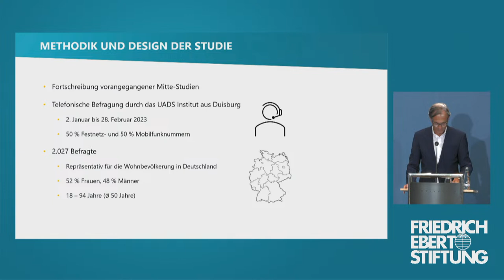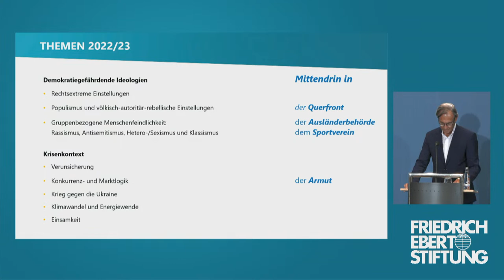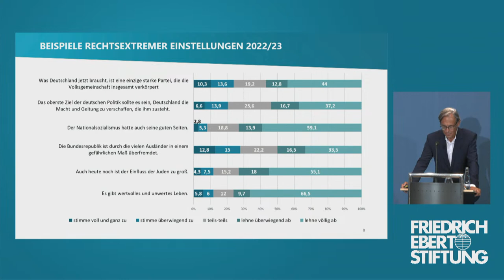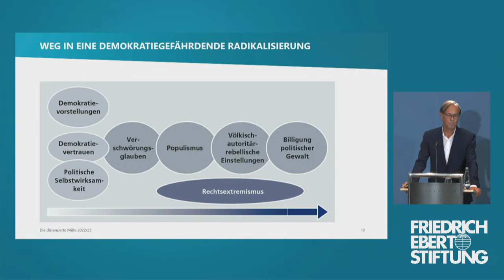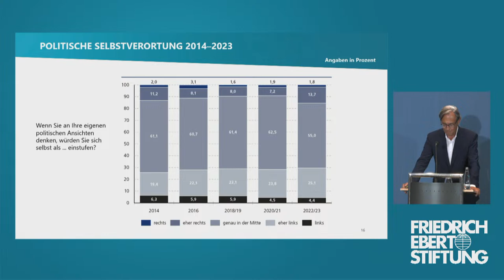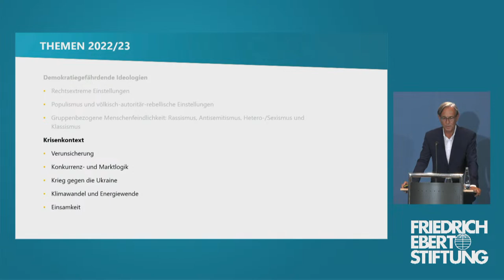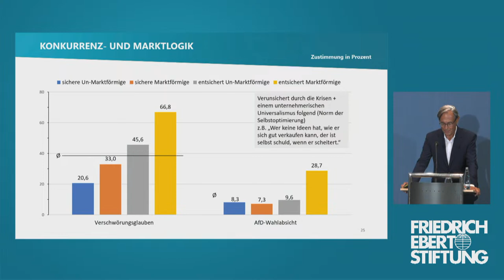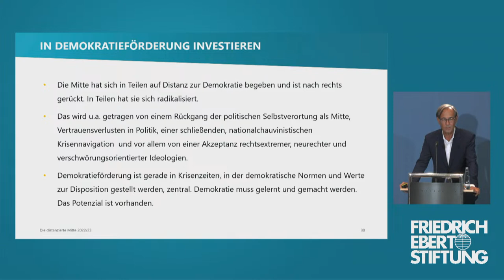Die distanzierte Mitte | Mitte-Studie 2023 | Studienvorstellung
Die Friedrich-Ebert-Stiftung veröffentlich etwa alle 2 Jahre die „Mitte-Studie“ zu rechtsextremen und demokratiegefährdenden Einstellungen in Deutschland.

Die neue Studie „Die distanzierte Mitte“ wurde am 21.9. in der FES präsentiert. Martin Schulz hielt die Impulsrede, danach folgte die Vorstellung der Hauptergebnisse durch den Studienleiter Prof. Dr. Andreas Zick und eine Diskussion mit den Co-Autor:innen Beate Küpper, Amelie Nickel und Sabine Achour.

✔️ Dir gefällt unser Kanal? Dann freuen wir uns über dein Abo!